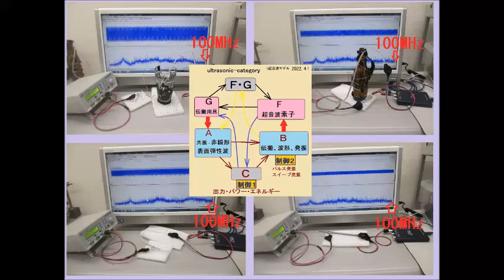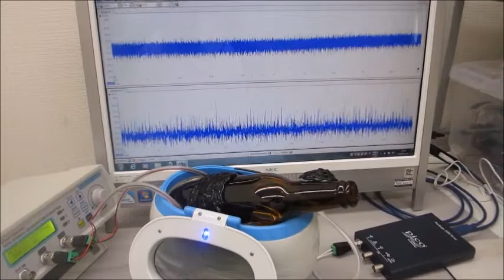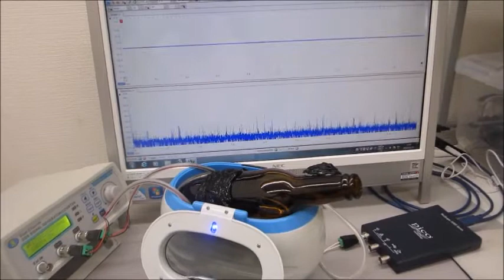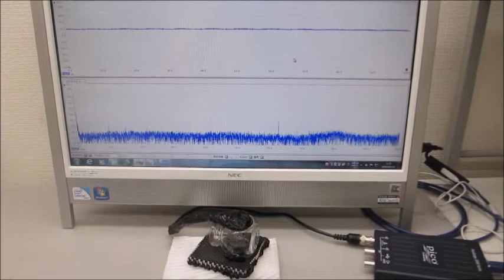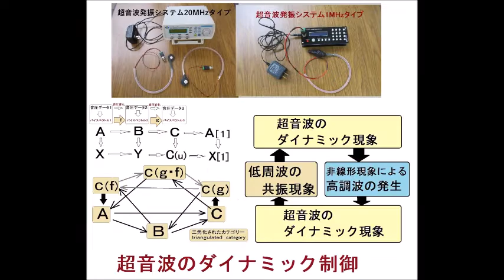超音波システム（音圧測定解析、発振制御 100MHzタイプ）